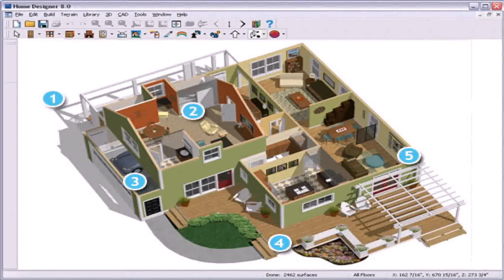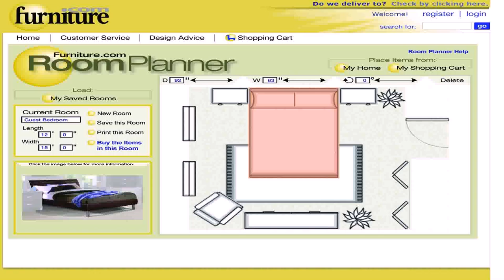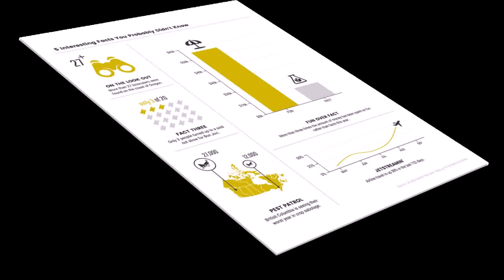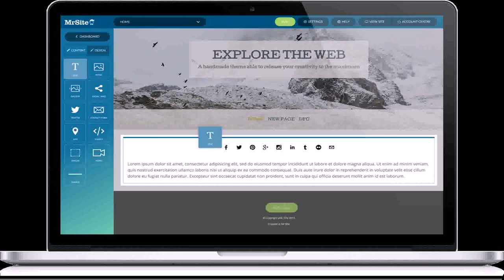Make Your Own House Design Online Free (see description) (see description)